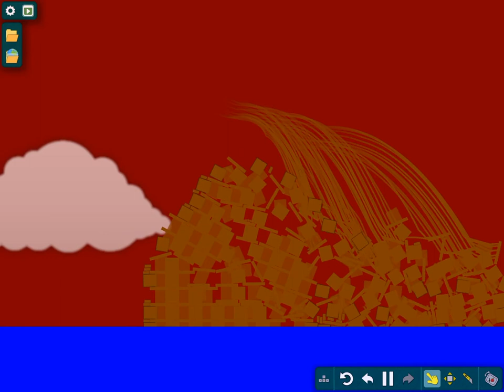Life after people algodoo crystal tower